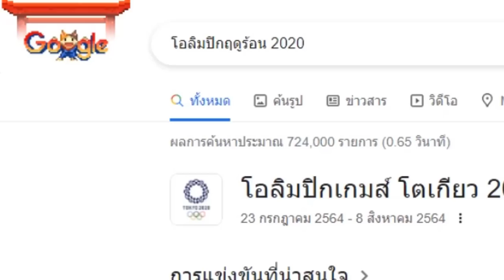มาเล่นเกมบนกูเกิ้ลกัน ! ตะลุยเกาะแชมป์โอลิมปิก !! | Google Doodle Champion Island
DoodleChampionIsland เนื่องในโอกาสที่มีการแข่งขันโอลิมปิกเกมส์ โตเกียว 2020 ทาง Google จึงได้สร้างเกมสุด น่ารักกกก และ สนุกเฮฮาปนกาวขำขัน นี้ขึ้นเพื่อทุกคน

ในทุกๆ4ปีจะมีการจัดการแข่งขันขึ้นที่เกาะแห่งแชมป์ เจ้าเหมี่ยวลักกี้เอง เพื่อทำตามความฝันที่จะเป็นแชมป์ให้สำเหร็จ จึงออกเดินทางมาสู่เกาะแห่งนี้เพื่อพิสูจน์ตัวเองและทำให้ฝันของตนเป็นจริงให้ได้ !